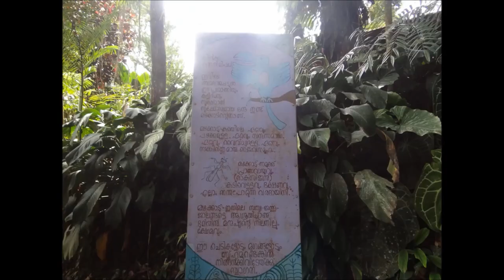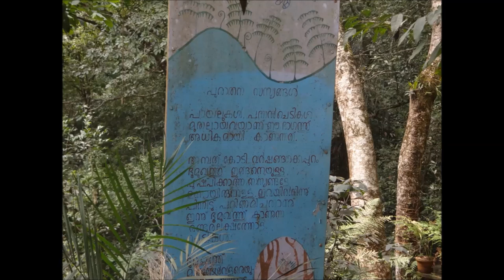Wayanad - Gurukula Botanical Sanctuary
Gurukula Botanical Sanctuary (GBS)is a sanctuary for endangered native plants of Western Ghats.  GBS is Contiguous with the Peria Reserve Forest held by kerala Forest Dept.  GBS was in the news in 2017 when Amorphophallus Titanium or the corpse flower flowered.

At the Gurukula Botanical Sanctuary, a small team of dedicated ecosystem gardeners, skilled in various aspects of horticulture, plant conservation and Western Ghat ecology, grow native plants of this mountain ecosystem, through techniques honed over four decades of experimentation and practice.

They cultivate plants that are highly endangered in the wild, some 2,000 species in all, accounting for 40% of the Western Ghat flora. They deploy a range of methods, from intensive care nurseries to outdoor habitats rich with herbs, tubers, succulents, shrubs, trees, creepers, climbers, epiphytes (plants that grow on other plants) and lithophytes (plants that grow on rocks). These species were initially brought from different parts of the Western Ghats, mostly from areas that have already been deforested.

"Much of our work is a search and rescue mission, and we refer to these plants as refugees, similar to human refugees suffering the depredations of war, displacement, climate change and general toxification of the environment. We also speak of species being rehabilitated when they form mixed-species communities that eventually become quite independent of our care.

Since we are on the edge of a reserve forest, still rich and diverse despite its small size of about 100 square km, reforestation happens easily if the land is simply protected – because insects, birds and mammals transfer spores and seeds."
Over time, this botanical sanctuary has become a zoological sanctuary. We have noted 220 species of birds, including Malabar trogons, flycatchers, frogmouths and laughing thrushes. Many unusual mammals, reptiles, amphibians and insects abound, and several are endemic to the Western Ghats such as the iridescent shield-tail snake, the Nilgiri marten, a nimble and ferocious small mammal, and many species of bush frogs.

Photographs and Video-Susan Sharma
Music choreography-Sharat Chandra Srivastava

To see short videos of my other trips to Kerala please visit the following links